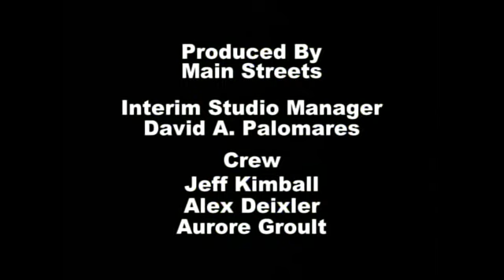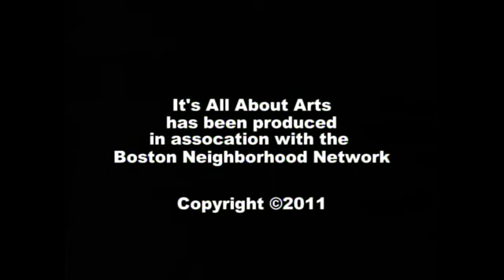It's All About Arts Episode 5/9/2011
It's All About Arts With Host Glenn Williams and Co-Host Suzanne Schultz
Guest Boston Legend
Joyce Kulhawik, Arts & Entertainment Critic